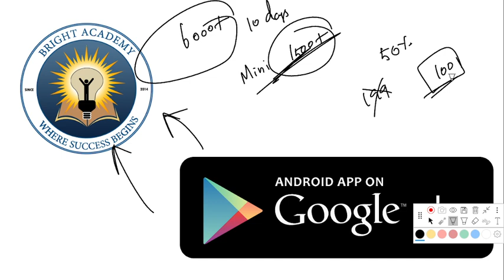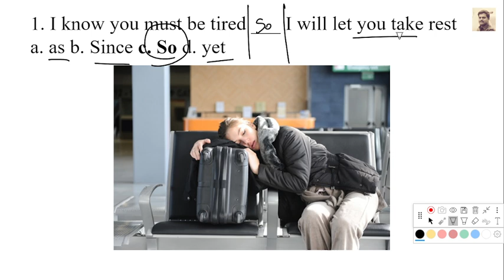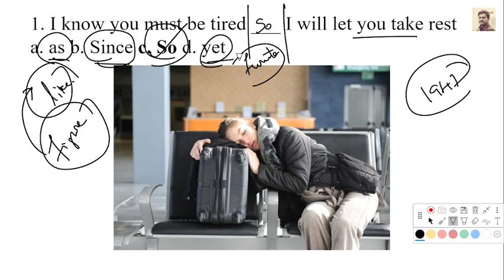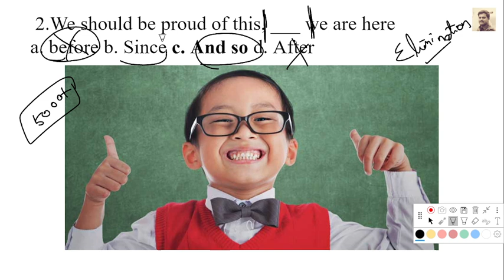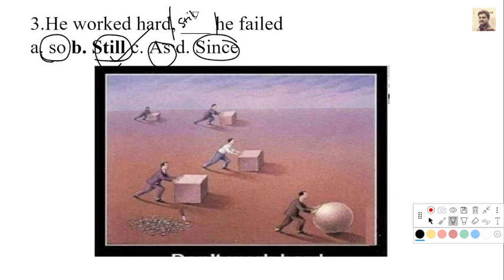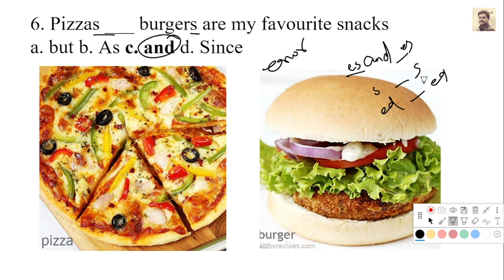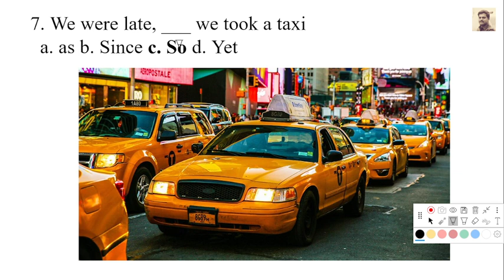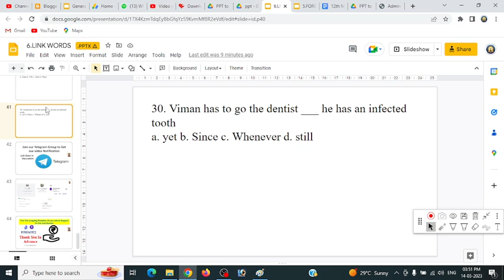Link Word / Conjunction | 12th English | 11th English | Bright Academy Prakash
12th English Link word pdf